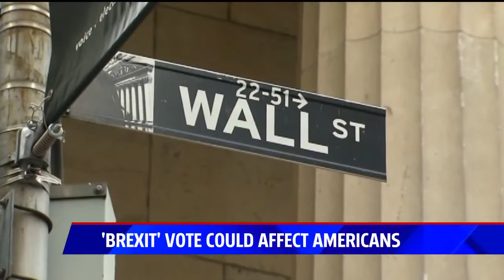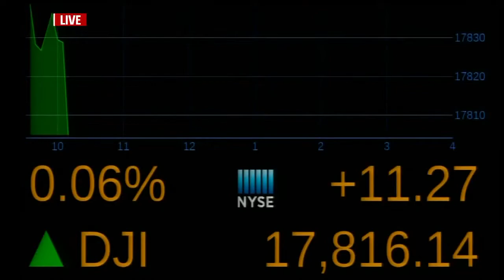Fox 5 Brexit Interview with Laurie Itkin, June 21 2016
How the stock market might react to a British exit from the EU.

There's some confusion around the word Brexit. I thought it was like a breath mint or something. I don't know, a watch company. It's actually a British exit from the European Union. Something you should care about, the message on Wall Street is it's time to start caring. It absolutely will have an impact on Americans' 401K's and their other investments.

The threat of Brexit is already having an impact. It's one of the reasons for current market volatility. There's definitely fear, even a Fed rate rise on hold.

But it was one of the factors. This is a tsunami This is China melting down. This is Lehman going out of business. In my opinion, it's not the first dire warning. The US president has said trade with the UK could suffer. Last year that was worth $56 billion to US businesses. Our focus is in negotiating with a big block of the European Union to get a trade agreement done. And UK is going to be in the back of the queue.

The more optimistic and New York's banking community said that is premature. We're not going to turn around to the UK and say no, you can't bring Jaguars in. So what we're going to do is extend out any trade relationships. Until we figure out a new workout process.

Three and a half thousand miles from the UK it is hard to imagine what Brexit would feel like. With more now on how Brexit could affect your money, financial adviser laureate Ken Joining us now with how we should prepare if the UK votes to get out. We've seen the market go this way in that way based on the polls coming out of England. What does it all mean?

Good morning, we're all well, we've had so much volatility in the stock market. Last week, we saw US stocks and global stocks falling in anticipation of the Britain leaving the European Union. And then Monday morning, yesterday morning, the stock market opened with a huge bang, the biggest increase we've seen in months because the polls now show that UK voters are leaning towards voting to stay in the EU. And they've been part of the EU for over 40 years. So that was right, big drastic change - it would be a huge change in basically why some of the voters want to leave the EU, as we've seen, just like in this country, immigration is a huge issue over there. And because the countries are all part of the EU people can move freely from country to country. And therefore a lot of people are coming in they want to be in the UK to get jobs because they're great the salaries and benefits. And just like you know, Donald Trump over here in the US is saying we can't keep having all this uncontrolled immigration. There are a lot of voters in the UK that feel the same way.

I mean, and we sadly we saw it with with the government official who was, in essence assassinated by a person who was yelling that we need to keep Britain that had to do with this and the passions that are overflowing there.

It did. And this is a huge issue. It's a tragedy what happened and it's become very politicized. And the whole issue that we thought the US needs to care about, we all have retirement accounts and the volatility, we are going to see the market go up and down up and down over the next few days until that vote. And if I predict that if the UK decides to leave the EU, we're going to see a terrible crash in the stocks and people are then going to go and put their money in bonds and gold those are the safe haven assets. But if we stay if they vote to stay in the EU, we I think the markets gonna just be fine. People don't like change.

I know. We call it the market. But really these are just people. These are people with emotions and the volatility you mentioned. It's so delicate, we see Oh, and China's having their issues. The market has a huge effect. And now we're talking about Britain leaving the EU and that's having a huge effect.

Well, you know, we're not going to really know till the vote comes out, but I think if we wake up Friday, and we see that they've voted to leave, I think stocks are going to take a huge hit. But it may be maybe an opportunity to buy some good stocks on sale and just just know that over time the stock market will rebound. We may see though that interest rates in this country will stay low. You know, the Federal Reserve is looking at raising interest rates and they will not raise interest rates if there is a global economic turmoil to deal with.

Well, we'll see. Thursday is gonna be a big day. To say the least we'll see what happens right. Laurie? Can we thank you for your expertise as always.

key moments
0:00  Fox 5 Brexit Interview with Laurie Itkin
0:33  Impact on Americans
1:49  An economic scramble for the US
2:05  More on How Brexit Could Affect Your Money
3:38  This is a Huge Issue
4:38  Won't Know Until Vote Comes Out